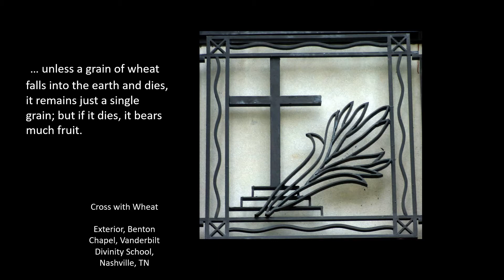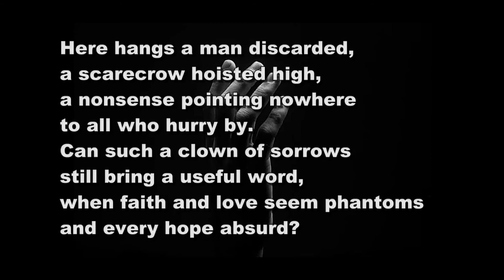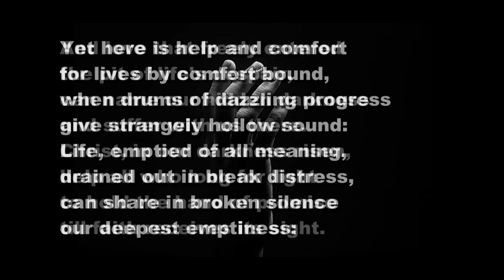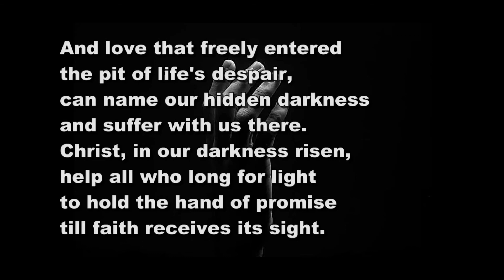LSW Podcast 31 Mar 2022